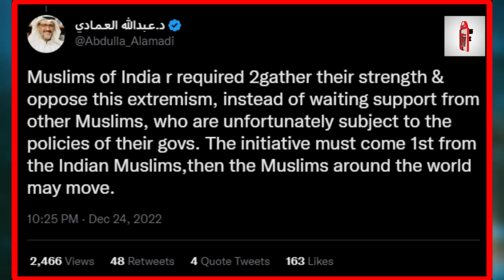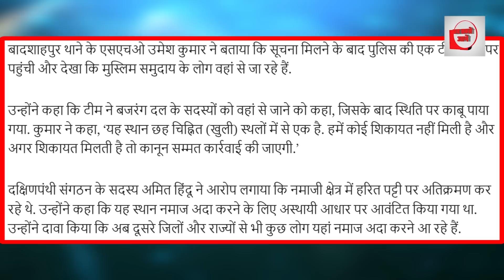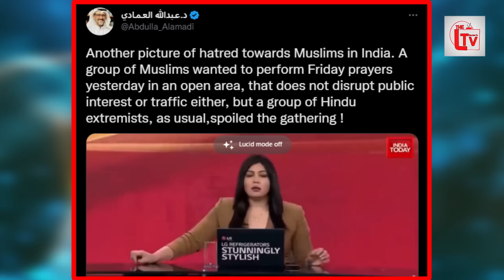विदेश में भारत की नाक कटाई, अरबी शेख ने वीडियो शेयर किया!